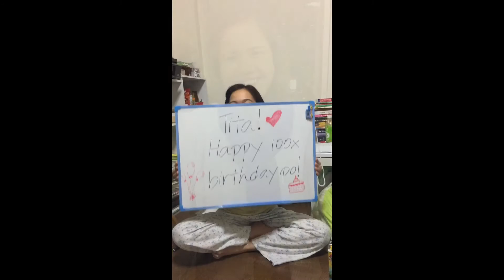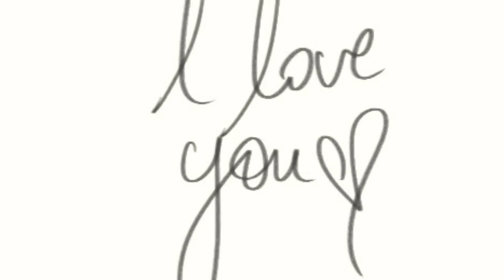Happy 58th Birthday, Mama!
Mama, my super young-looking mama, I still wonder why or how you are turning 58 today because you look nowhere near your age ! Also, I'd been wanting to give you a little something for your birthday but I couldn't quite resolve to any until yesterday. So I hurriedly sent messages to the following people who are close to our hearts and I am so so lucky that I received instant replies! Originally, I was opting for 58 people lang but it reached 2x as much! I'm sooooo happy :)))
To all my lovely friends in Japan,Ph,Vietnam and elsewhere ,family, current and former students and colleagues,basta to everyone who took time to send their sweet thoughts for Mama, I won't be able to thank you enough for your well wishes and extended effort to send your video greetings in less than 24 hours! Hugs and kisses!!
So, eto na, please watch this Ma. Happy Birthday, Wonderwoman!